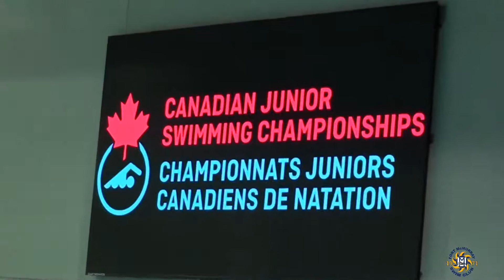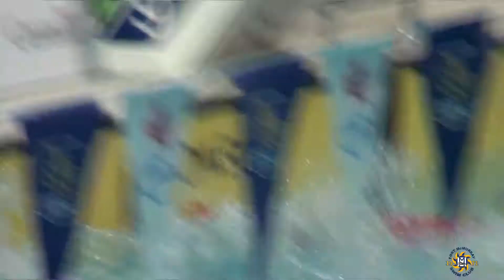Canadian Junior Swimming Championships 2017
Highlights from the 2017 Canadian National Junior Swimming Championships held this July in Toronto at the Pan Am Games pool. FMSC had one swimmer in attendance.